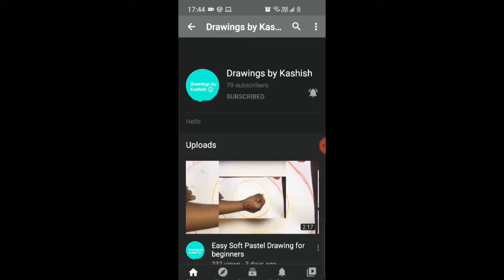Easy Toucan Oil pastel and Marker art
Hey guys
In this video i will teach you how to draw a fabulous Toucan using oil pastel and Markers...